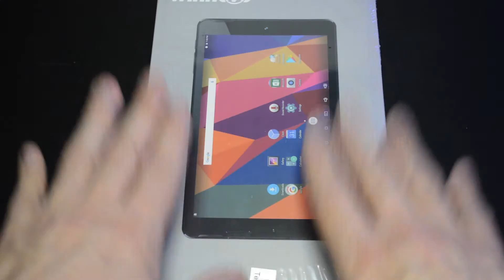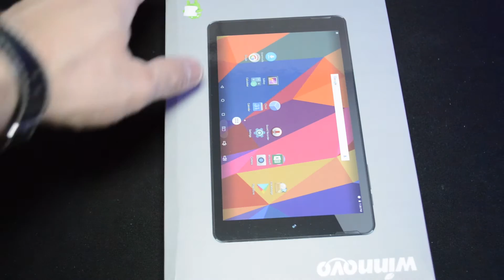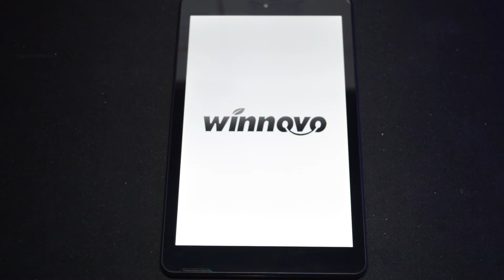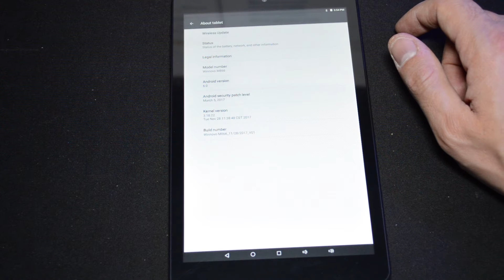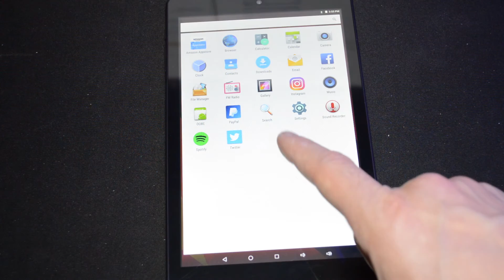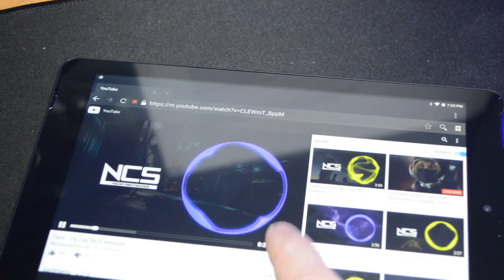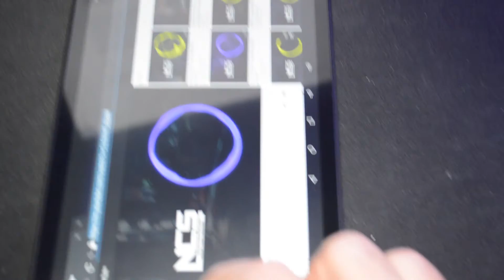Tablet economico Winnovo M866 /// UNBOXING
Link Amazon

Prova Amazon Prime per 30 giorni gratis, per consegne superveloci e per risparmiare le spese di spedizione

Seguitemi sul nuovo Social "Vero": @techworldaleant

Attrezzatura Video & Setup
Nuovi Arrivi 2018!!!
Monitor LG 34 Ultrawilde
Tappetino RGB
Tastiera Meccanica LESHP
Caricatore Wireless
Lampada Tomons
Lampadina RGB
Strisce LED

Quello che avevo già:
Nikon D3200
Galaxy Note 8
Dex Station
Monitor Samsung
Luce faretto
Batterie di ricambio d3200
Logitech Mx Master Mouse
Tastiera RGB meccanica Motospeed ck104